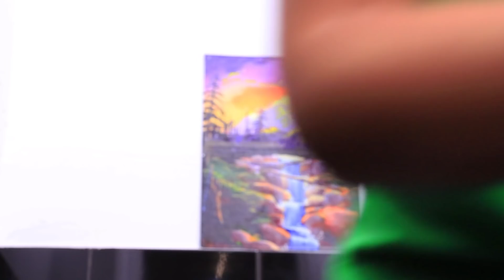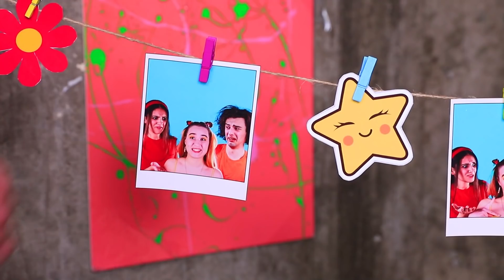I miei Genitori Vogliono più Bene alla mia Sorellina che a Me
È difficile essere amica di tua sorella quando i tuoi genitori amano lei più di te. Ma forse vale la pena provarci?